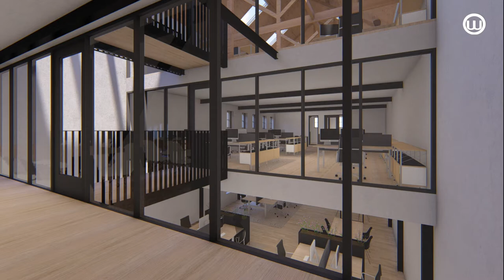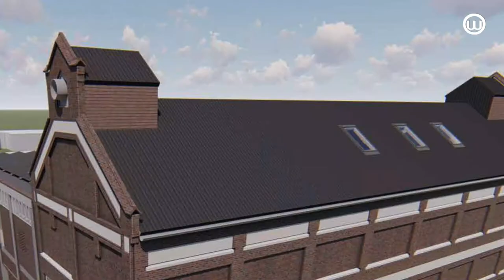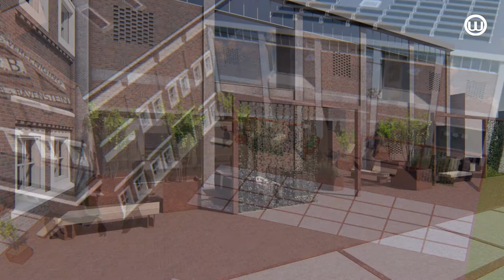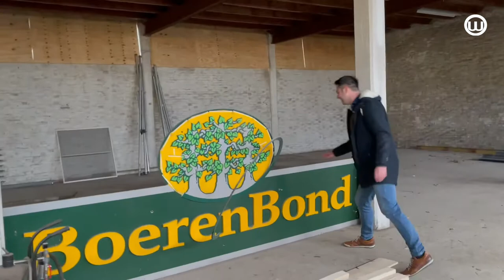201124 Het Boerenbond gebouw